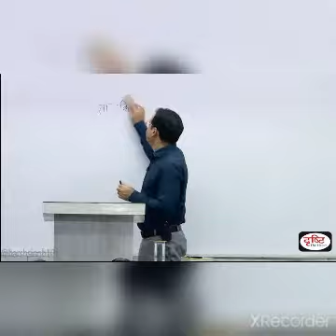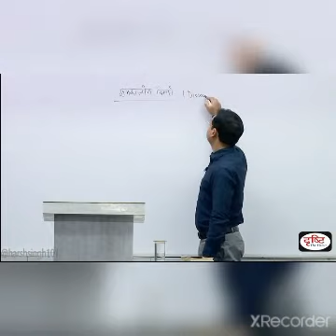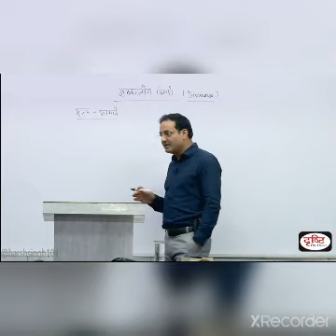Vikas divyakirti Sir funny😂😂 Classroom comedy video😂😂😂